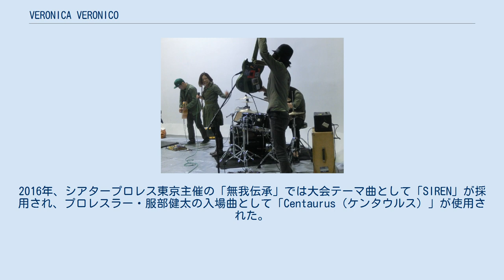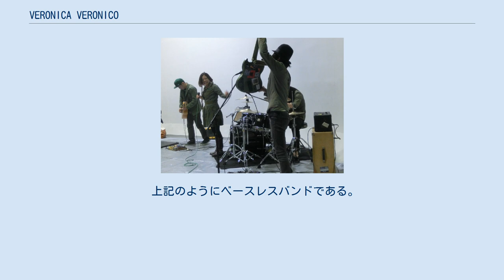VERONICA VERONICO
VERONICA VERONICO（ベロニカベロニコ）は、東京都で結成されたロックバンド。
 2009年1月、東京にて結成。
都内ライブハウスでの活動と、路上ライブを並行して行う。
 2012年には絵本つきコンセプトアルバム「VERO UND NICO」をリリース。
2016年、シアタープロレス東京主催の「無我伝承」では大会テーマ曲として「SIREN」が採用され、プロレスラー・服部健太の入場曲として「Centaurus（ケンタウルス）」が使用された。
「シアタープロレス花鳥風月 無我伝承2」では生バンドとして登場。
ドリー・ファンクJr.の入場曲「スピニング・トーホールド」、ドリーが好きな歌である「SUKIYAKI」を即興演奏した。
その多元的な活動から、劇場型バンド、ドラマティック×シネマティックバンドと呼ばれる。
 2016年10月8日、9日と開催された熊本地震復興支援フェス『「RISE UP AGAIN KUMAMOTO」 3M DISASTER RECOVERY』に参加。
 上記のようにベースレスバンドである。
 「第七回帰線」、「演劇×音楽プロジェクト弦楽歌劇団VERONICA」名義で楽曲を題材にした演劇を開催。